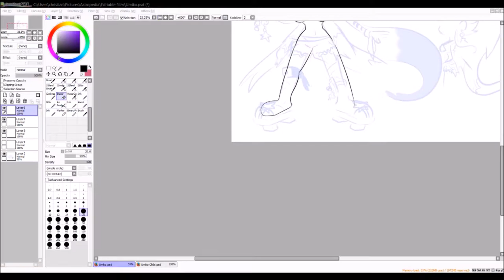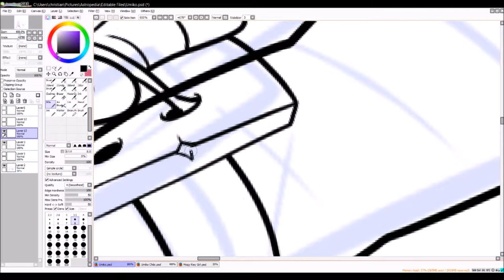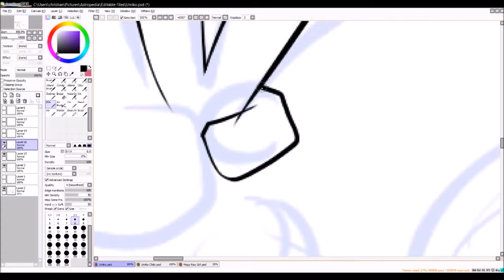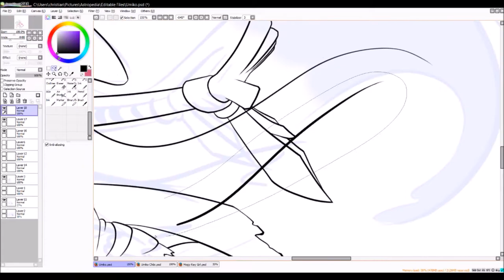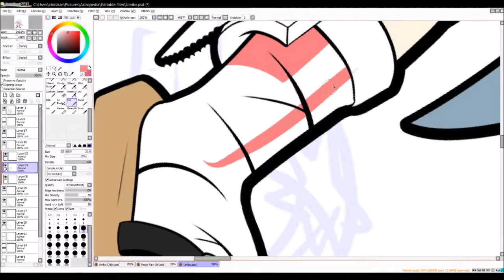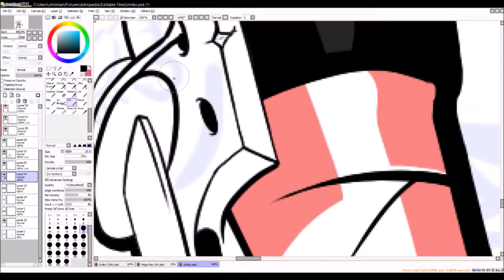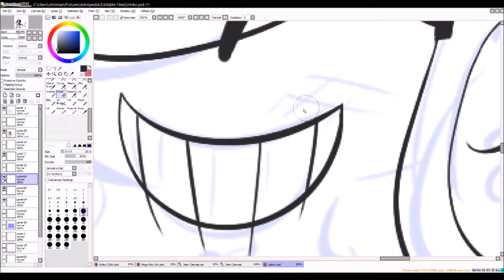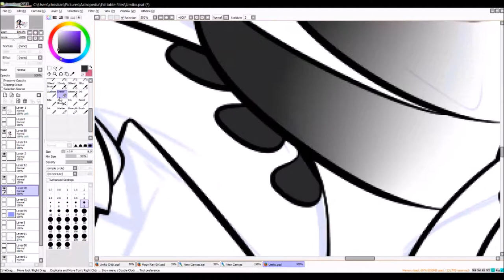[Speedpaint] OC art - Umiko Shima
A full reference sheet for my character Umiko Shima! Who I'm seriously in love with haha! You can read about her, and see the full piece HERE!

Music Credz:

★ Kanjincho - Takeshi Terauchi & The Bunnys

★ The Ocean - Led Zepellin

★ Salty Catfish - Norihiko Hibino

★ Fun Fun Fun - The Beach Boys